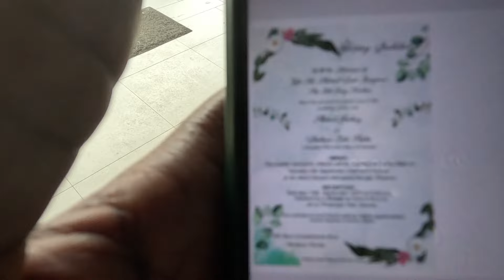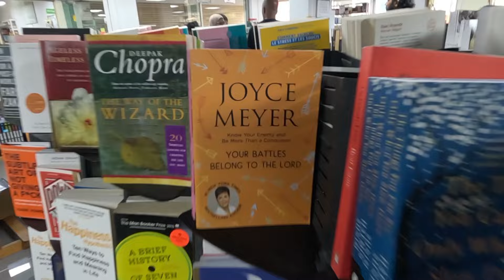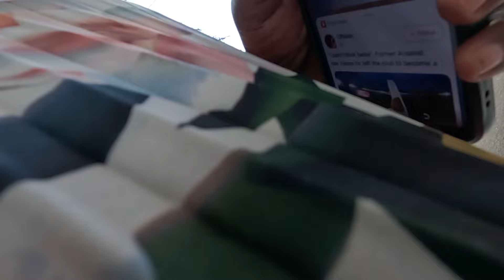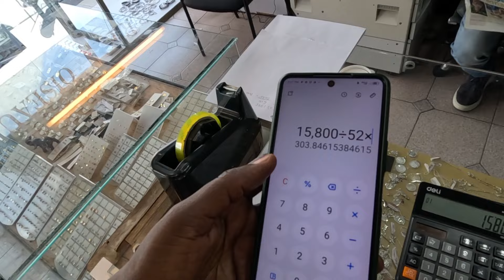CULTURAL SHOCK// AT AN AMAZING WEDDING RECEPTION in Mauritius!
Hello my beloveds, welcome this video! On this channel, enjoying parties never ends but this was different from the usual that we always have here so enjoy my cultural shocks as I enjoyed this party in Mauritius!🎊